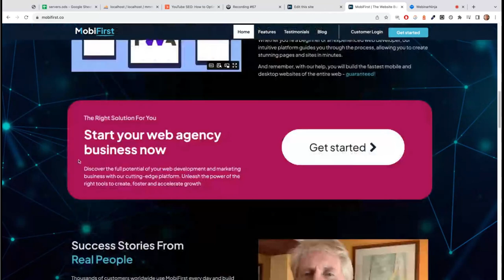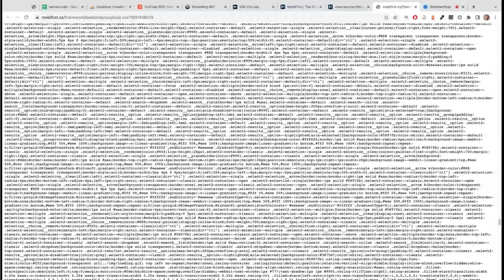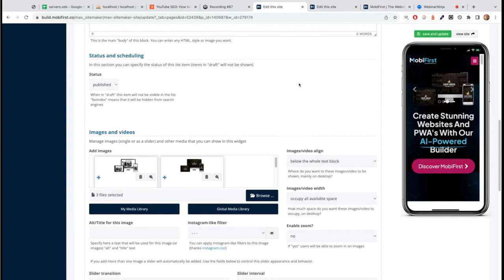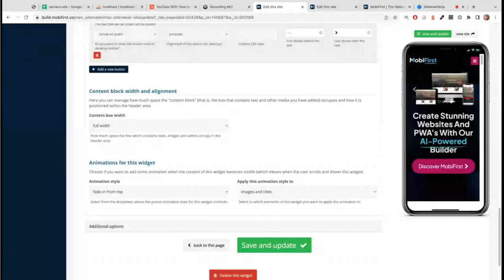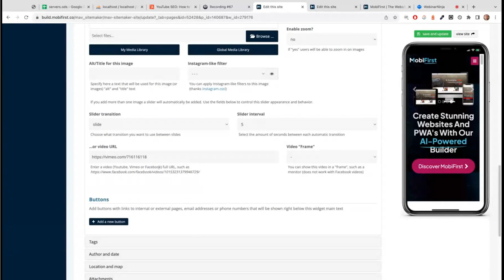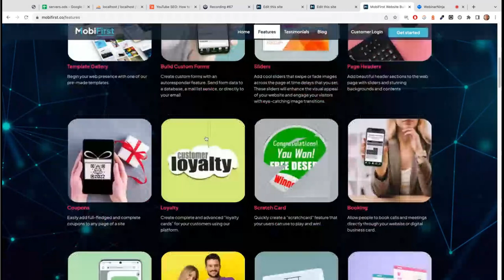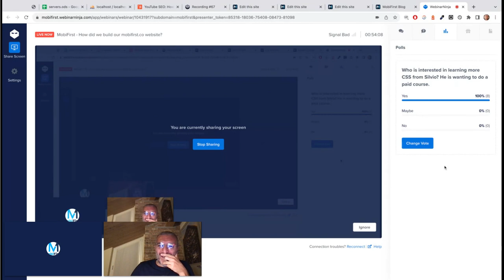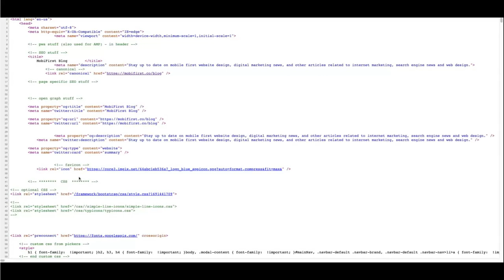Aug 7 webinar how did we build the website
Silvio goes over how we built our Mobifirst.co website